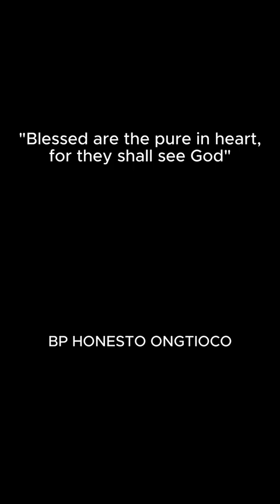8 BEATITUDES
with Bishop Honesto Ongtioco

EMMANUEL TV NETWORK PHILIPPINES (ETVN PHIL) prayerfully support the ongoing 126th Plenary Assembly in Kalibo, Aklan.  Let us pray for the success of the CATHOLIC BISHOPS CONFERENCE OF THE PHILIPPINES (CBCP) in this communion and dialog that will further strengthen and renew the Filipino Catholic faithful.

Please click this link to watch the full episodes in our youtube channel